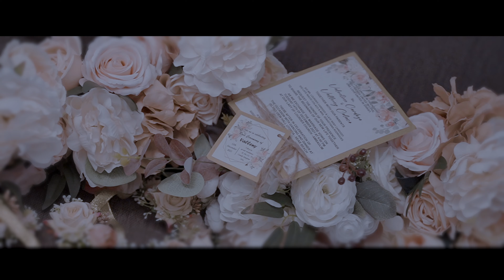VALENTINE + VALLENY | CASPIAN GOAN WEDDING | 2022 WEDDING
CASPIAN WEDDING COMPANY